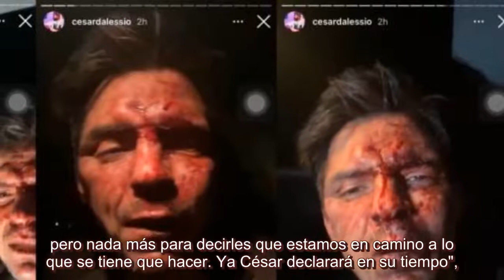Lupita D’Alessio rompe el silencio sobre el ataque a su hijo César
La cantante explicó que no puede hacer declaraciones por la situación legal de su hijo, pero enfatizó en que tiene todo su apoyo. El apoyo de una mamá a sus hijos es innegable, por lo que la cantante Lupita D’Alessio alzó la voz en favor de su hijo César, quien recientemente denunció un abuso de autoridad, presuntamente por parte del político Arturo Montiel, a quien acusa de haberlo golpeado e incluso de amenazarlo de muerte. Los hechos ocurrieron la madrugada de este miércoles, cuando César, el hijo menor de La Leona dormida, se presentó en un evento privado que terminó en un ataque a él y a su pareja. A través de su cuenta de Instagram, la intérprete rompió el silencio para aclarar que su hijo cuenta con todo el apoyo de su familia y dijo que no podría dar muchos detalles debido a la situación legal, pero que César tenía todo su respaldo. "Salgo para dar la cara y decirles que estamos con César toda la familia", se escucha decir a Lupita D'Alessio en su video. "No se puede dar ningun